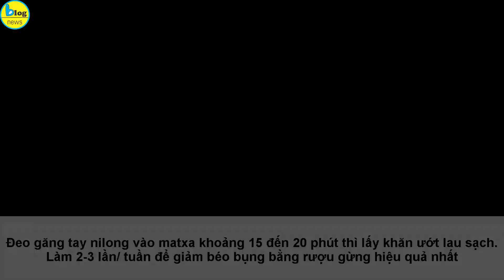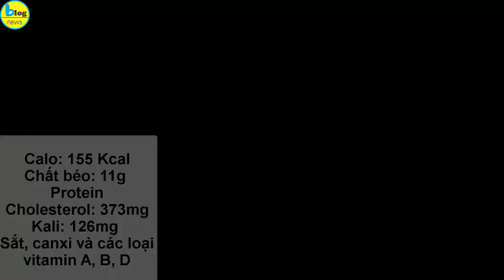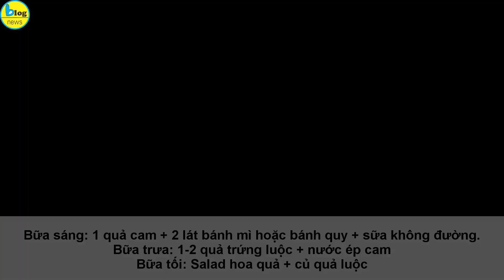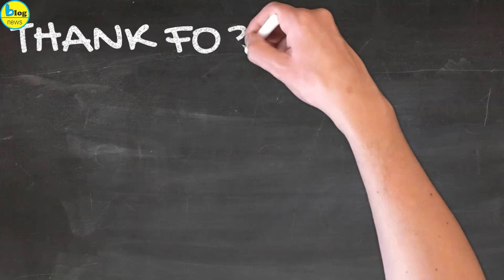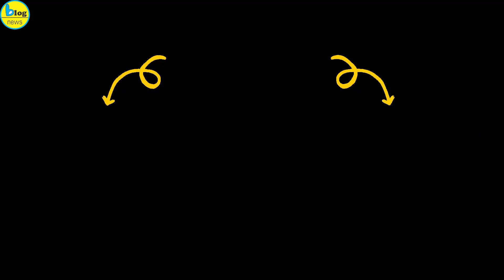Giảm cân nhanh, hiệu quả, không tốn sức cho người lười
Mỡ bụng là thứ khiến chúng ta muốn tống cổ nó đi càng nhanh càng tốt. Có người thì đổ mồ hôi trên sân tập, có người lại đổ tiền vào những trung tâm thẩm mỹ, có người lại chỉ dung nạp thức ăn theo 1 cách cực kỳ khoa học mà vẫn giảm được cân.
Xem chi tiết tại:
1. Cách giảm mỡ bụng nhanh chóng bằng chanh + mật ong
Mặc dù mật ong có chứa đường, nhưng đường ở đây là đường tự nhiên được lấy từ phấn hoa nên không gây béo mà còn có thể cung cấp năng lượng cho cơ thể và bạn hoàn toàn có thể giảm mỡ bụng bằng mật ong.
Có thể kết hợp mật ong với chanh uống vào sáng sớm hoặc sau các bữa ăn, để có thể tiêu hóa tốt hơn và loại bỏ mỡ bụng tại nhà một cách hiệu quả.
Thực hiện phương pháp giảm mỡ bụng bằng chanh và mật ong như sau
Vắt nước từ ¼ quả chanh và 1 muỗng mật ong cùng 1 cốc nước ấm và uống trước bữa ăn sáng.
Buổi tối pha bạn uống 1 cốc mật ong và chanh trước khi đi ngủ khoảng 30 phút sẽ giúp thúc đẩy nhanh quá trình giảm mỡ bụng cho các nàng lười đấy

2. Cách giảm mỡ bụng bằng chanh hiệu quả tại nhà:
Chanh giàu axit nên có tác dụng làm tiêu tan mỡ bụng sau sinh cực kỳ hiệu quả cho việc chăm sóc mẹ sau sinh.
– 2 ngày trước khi thực hiện kế hoạch giảm mỡ bụng bằng chanh, bạn nên uống các loại nước ép trái cây như xoài, táo, bưởi và uống nước luộc rau.
– 1 ngày trước khi thực hiện chiến dịch giảm mỡ bụng bằng chanh: Chỉ nên uống nước chè tươi và nước lọc, có vắt thêm chút chanh (Bạn chú ý không vắt thêm đường nhé, vì mình thấy nhiều bạn do khó uống mà hay cho đường vào, như thế sẽ phản tác dụng đó)
– vào lúc bắt đầu giảm mỡ bằng chanh: Bạn nên note lại ngày bắt đầu thực hiện kế hoạch 10 ngày giảm mỡ bụng hiệu quả bằng chanh này nhé.
bạn cũng nên lưu ý rằng cách giảm mỡ bụng nhanh bằng chanh này có thể gây ra 1 số triệu chứng như đau đầu, táo bón, chóng mặt, đau dạ dày, có thể bị ngất xỉu nếu sức khỏe không tốt. Do đó, nếu bạn cảm tháy mình không đủ sức khỏe thực hiện chiến dịch giảm mỡ bụng nhanh nhất này thì tốt nhất, bạn hãy dừng lại và chọn chế độ ăn uống bình thường nhé.

3. Cách làm giảm mỡ bụng hiệu quả bằng rượu gừng
Khi ngâm cùng rượu, tác dụng của gừng còn phát huy mạnh mẽ hơn. Với rượu gừng, bạn chỉ cần xoa trực tiếp lên vùng cần giảm béo như bụng, đùi, cánh tay… và massage nhẹ nhàng khoảng 15 phút để đẩy nhanh quá trình đốt cháy mỡ thừa. Kiên trì sử dụng rượu gừng khoảng một tháng sẽ giúp bạn nhanh chóng đạt được mục tiêu.
Cách làm rượu gừng giảm mỡ bụng rất đơn giản
Nguyên liệu:
- 1 kg gừng tươi
- 1 lít rượu trắng
Cách làm:
- Gừng gọt vỏ, giã nhuyễn, ngâm với rượu trắng theo tỷ lệ 1:1
- Sau 1 tháng là có thể dùng được.

4. cách giảm mỡ bụng bằng thực đơn yến mạch
Yến mạch là cái tên khá phổ biển trong làng thực phẩm có lợi cho sức khỏe. Đây là một loại ngũ cốc được trồng nhiều ở vùng ôn đới như Mỹ, Canada, Ba lan, Nga, Đức… Ở Việt Nam, hầu hết yến mạch là hàng nhập khẩu. Đây là loại thực phẩm có giá trị dinh dưỡng tốt cho sức khỏe, đang ngày càng được ưa chuộng.
Giảm cân bằng cháo yến mạch trong “gang tấc”, nếu mong muốn giảm cân nhanh, bạn có thể tham khảo thực đơn cách dùng yến mạch giảm cân sau:
-          Bữa sáng: cháo yến mạch + trứng gà luộc. Ăn nhẹ: trái cây (nước ép) ít đường
-          Bữa trưa: cháo yến mạch + trứng luộc/ salad. Ăn nhẹ: trái cây, nước lọc
-          Bữa tối: cháo yến mạch + trái cây (lê, táo). Uống nước sau 30 phút
Để quá trình giảm cân diễn ra nhanh hơn nữa, bạn cũng nên vận động và tập luyện đúng cách, điều này giúp mồ hôi toát ra góp phần thúc đẩy việc giảm cân nhanh hơn.

5. thực đơn với trứng giúp giảm cân nhanh chóng
Trứng vốn là loại thực phẩm giàu dinh dưỡng. Chỉ riêng lượng protein ẩn chứa trong trứng đã có khả năng ức chế cơn đói. Từ đó giúp cơ thể luôn cảm thấy no nê và khỏe mạnh sau khi ăn.
Cụ thể thành phần dinh dưỡng của 100g trứng là:
Calo: 155 Kcal
Chất béo: 11g
Protein
Cholesterol: 373mg
Kali: 126mg
Sắt, canxi và các loại vitamin A, B, D
GIẢM CÂN BẰNG TRỨNG LUỘC
Một cách đơn giản nhất để ăn trứng giảm cân tăng trí tuệ đó chính là ăn trứng luộc mỗi ngày. Chỉ với 1 quả trứng luộc và 1 cốc sữa là bạn có thể thay thế hoàn toàn bữa sáng. Mỗi ngày lặp đi lặp lại như vậy là giảm được kha khá năng lượng nạp vào cơ thể rồi.
GIẢM CÂN BẰNG TRỨNG VÀ CAM
Ăn kiêng với cam và trứng chính là công thức low carb, tinh giảm tối đa lượng carbonhidrate nạp vào cơ thể. Tức là với cách làm này, một ngày bạn có thể ép tới 0,5kg hoặc thậm chí là 1kg. Tuy nhiên không nên áp dụng quá thường xuyên dễ gây ảnh hưởng đến thể trạng.
Thực đơn với trứng và cam dễ thấy nhất là:
Bữa sáng: 1 quả cam + 2 lát bánh mì hoặc bánh quy + sữa không đường.
Bữa trưa: 1-2 quả trứng luộc + nước ép cam
Bữa tối: Salad hoa quả + củ quả luộc